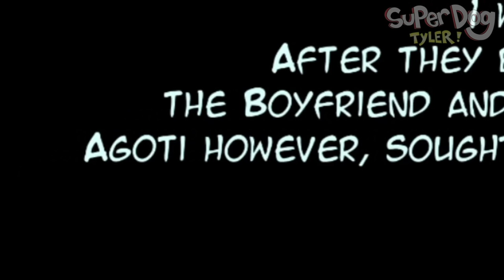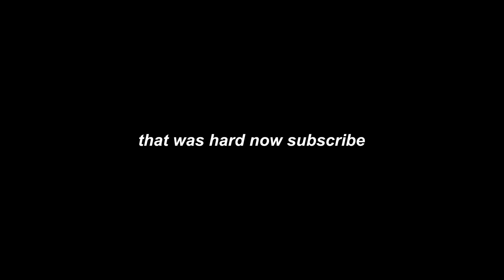AGOTI IS INSANE! Friday Night Funkin AGOTI MOD... FNF Mods #6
Friday Night Funkin AGOTI fnf Mod is INSANE! On FNF vs AGOTI MOD we're TRAPPED IN THE VOID💀 Let me know what FNF mod you want to see me play next! 🎤😎 Join the SUPERSQUAD!

This Friday Night Funkin vs AGOTI Mod is created by A.G.O.T.I.